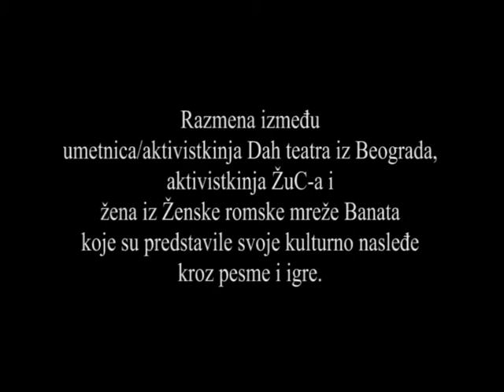Umesto ocajanja kreativna pobuna 2012 3 49